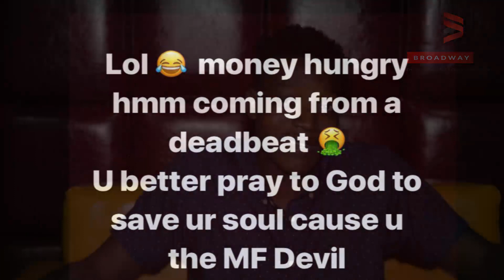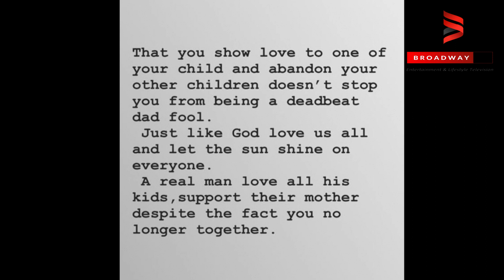Wizkid Is A Deadbeat Fool” – Binta Diallo, 2nd Baby Mama Fires Back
Binta diallo, Wizkid’s second baby mama who called out the Starboy boss recently for being a dead beat father towards her son has come out to blast him again after Wizkid allegedly called her a money hungry hoe.